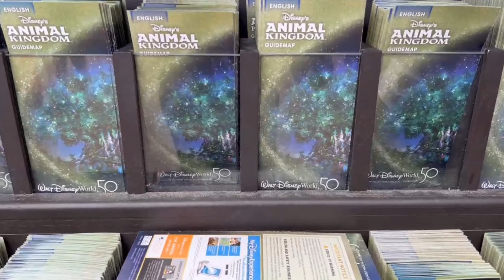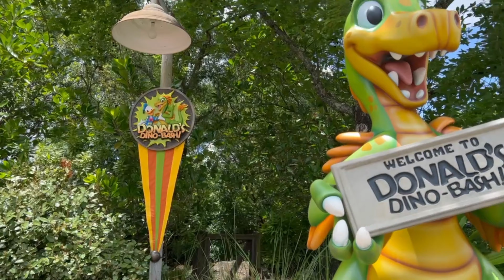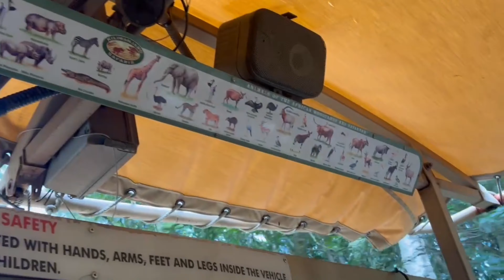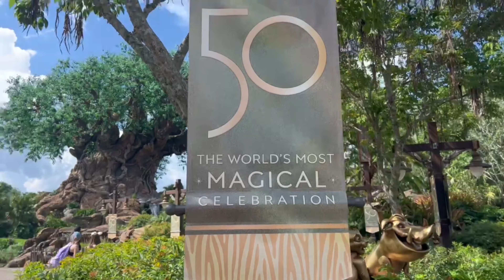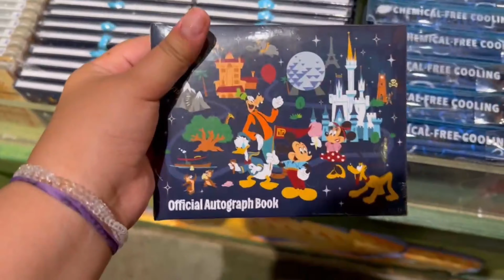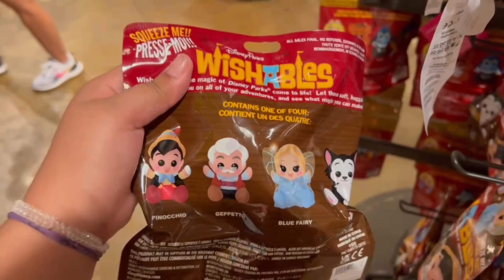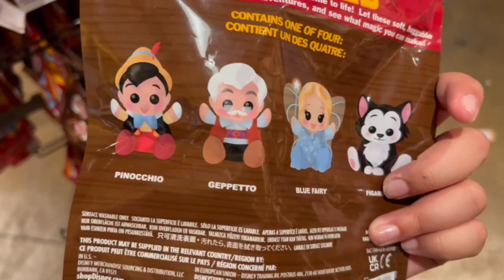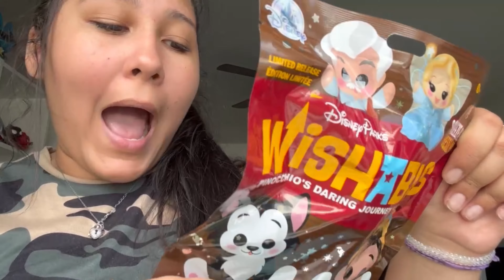Simplesmente Visitando o Mickey || Vlog Disney + Abrindo Brinquedos 🤎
Amando gravar vlogs assim! Gostaram??

✨ Adorei gravar esse dia mágico para vocês.
Se tiverem alguma sugestão de video, deixem aqui nos comentários. Eu vou adorar saber!

📸 Edição por: @marimedrado2694

Lembre-se sempre de ser simplesmente você!